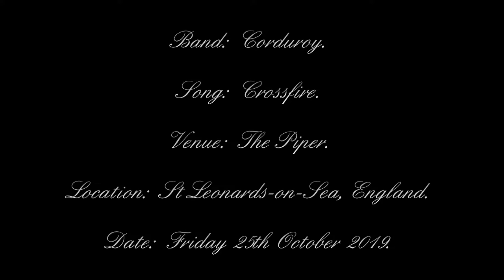Corduroy - Crossfire - The Piper - St Leonards-on-Sea, England - 25/10/2019.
Date:  Friday 25th October 2019.
Venue:  The Piper.
Location:  St Leonards-on-Sea, England.